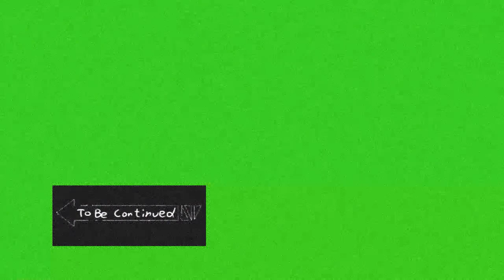Moby-Dick Or The Whale Chapter 001 : Loomings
Author Herman Melville
Country United States
Language English
Genre Novel, adventure fiction, epic, sea story, encyclopedic novel
Publication date October 18, 1851 (England) November 14, 1851 (US)

Moby-Dick; or, The Whale is an 1851 novel by American writer Herman Melville. The book is the sailor Ishmael's narrative of the obsessive quest of Ahab, captain of the whaling ship Pequod, for revenge on Moby Dick, the giant white sperm whale that on the ship's previous voyage bit off Ahab's leg at the knee.

The new visitors are always welcome. If you would appreciate suggestions for books to listen to please comment bellow.